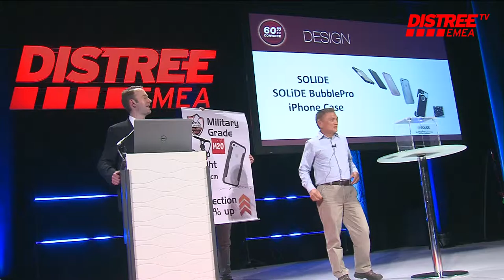60 Seconds to Convince - SOLiDE